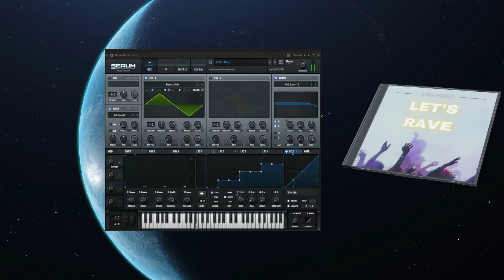[FREE] SERUM PRESETS FOR FUTURE RAVE - "Let's Rave"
FREE 22 unique serum presets prepared by beDOTE
Purpose of the presets:
   - Future Rave

Inspired by David Guetta, Morten

trap serum presets
free serum presets pac
,presets,serum preset bank
free preset
serum presets r&b
serum preset
serum best presets
serum trap presets
xfer serum
free serum presets trap
best free serum presets
xfer serum presets free
serum presets hyperpop
serum analog presets
serum dubstep presets
edm presets serum
future rave
future rave pesets
edm presets
Skrillex presets
David Guetta presets
Morten Serum presets